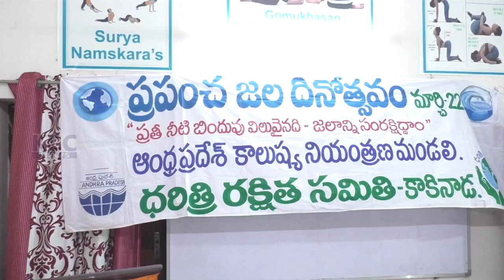DARITRI RAKSHITI SAMITHI || 22-03-2024 KCC NEWS